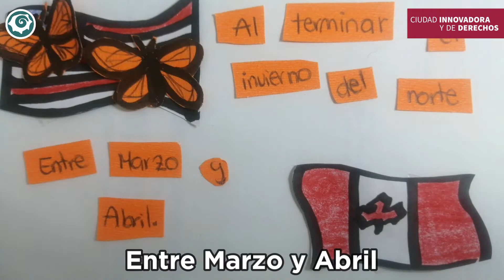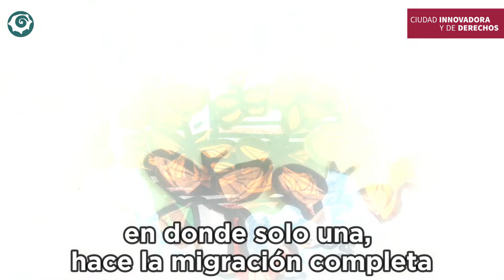Stopmotion: "Mariposas monarca" por Maria Paula Henao. Componente de Biología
Cortometraje en técnica Stopmotion del componente de Biología
"Mariposas monarca"
Por Maria Paula Henao

Este video hace parte de los cortometrajes producidos durante el taller "3, 2, 1... ¡Cámara con la Ciencia!" en su primera versión, impartido por Colectivo Nanacayotl, con apoyo del Programa Colectivo Culturales Comunitarios de la CDMX 2022.